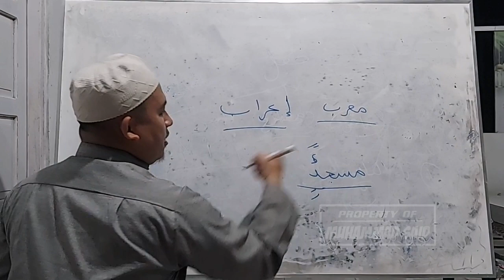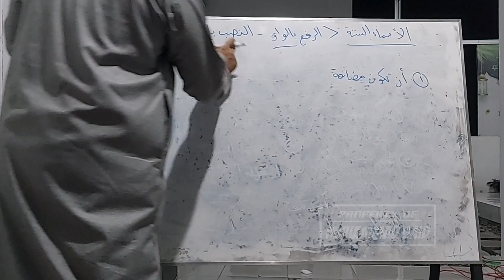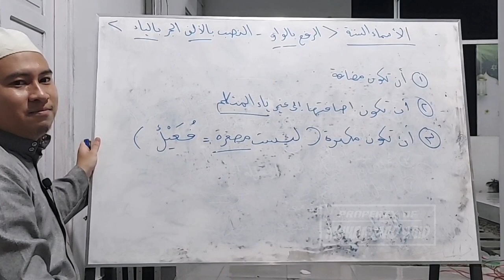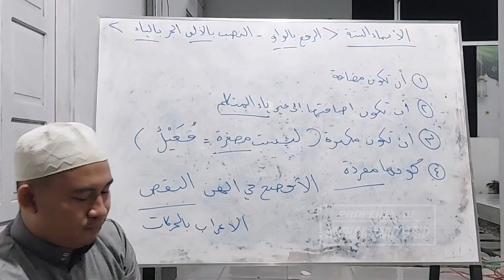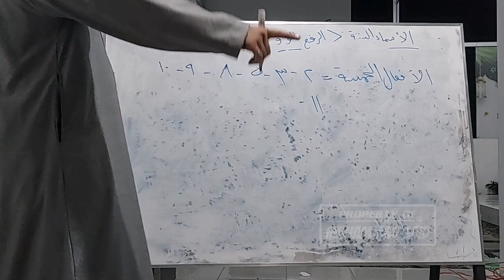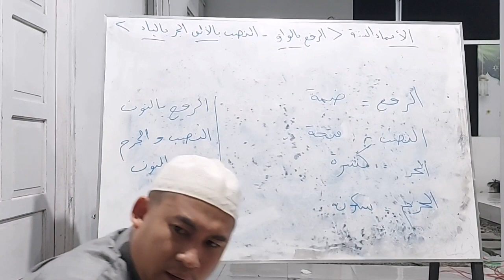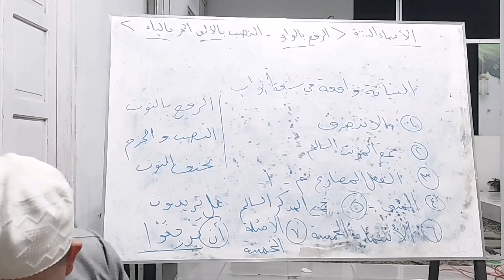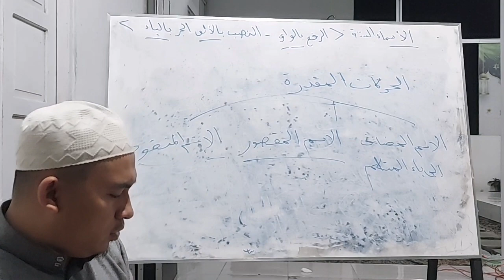BAGIAN MU'ROB PART 1 || KITAB MUTAMMIMAH 15 DESEMBER 2023